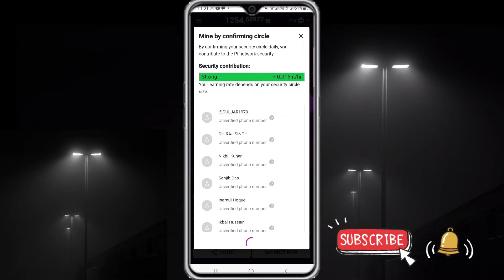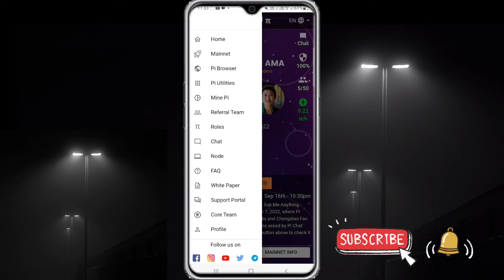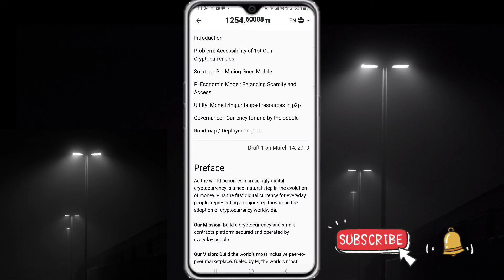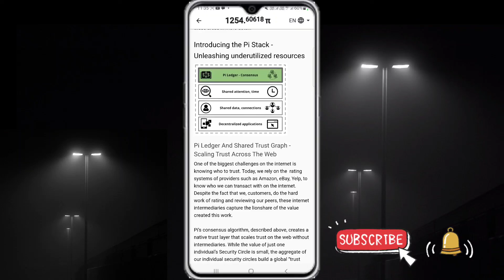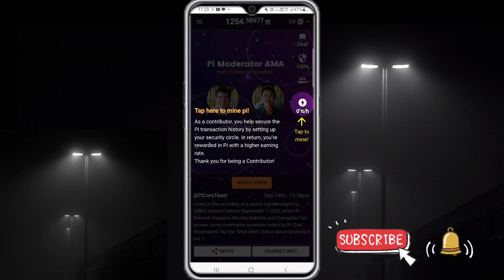Pi Network किया है | Pi Mining किया है Or Pi Coin किया है | Pi Network Letest News Today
Other Social media 👉👉👉👇👇👇👇

(1)
Pi Network 🤑🤑🤑🤑

(2)
BTCs Satoshi 🤑🤑🤑🤑

pi network
cryptocurrency
pi news
Alam
YouTubr Alam
Alam Youtuber

only.